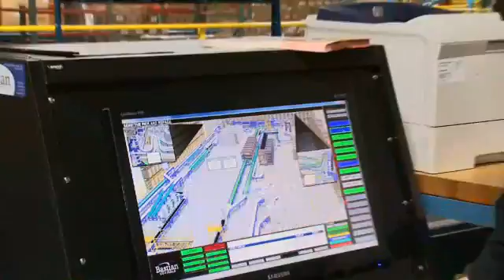Move It Video w/ Steve Thomas - Amway, Ada, Michigan, USA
In 2012 @ the ModEx show in Atlanta, DC Velocity produced this video of the Amway fulfillment/distribution center facility in Ada, MI, USA. The video shows two (2) of the four (4) PSI Engineering, Print Feeder systems we supplied to Bastian Solutions to print and in-feed into the half slotted container (HSC) cartons at their order start area. The Print Feeders laser print the packing slips, approximately three pages per order and with as many as five consolidated orders per release. Needless to say, this installation is very demanding with 30K to 40K orders per day. As you probably know, the documents within a DC can be very time consuming for each transaction and thus, these Print Feeders are built for speed and reliability. See the PSI Engineering, Print Feeders at the 2:30 mark.